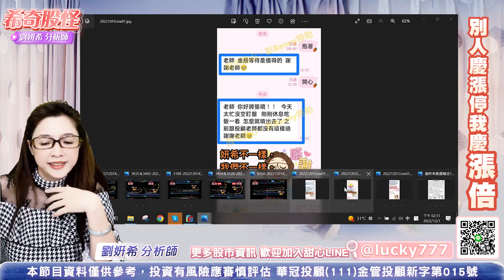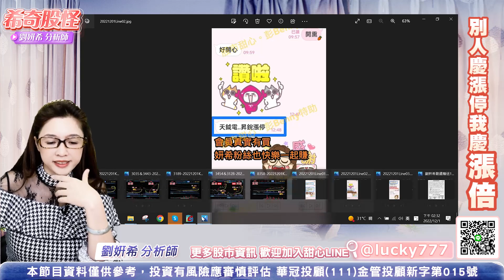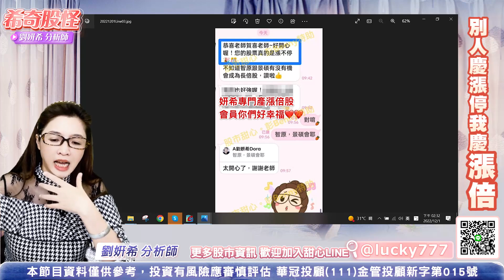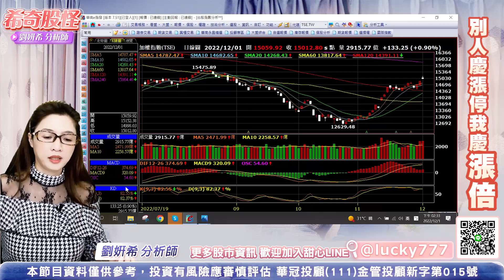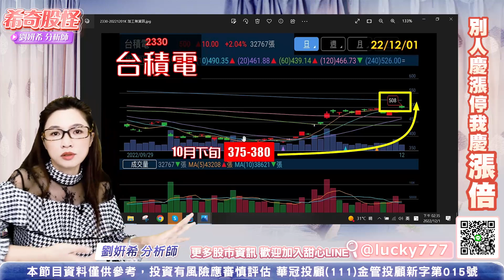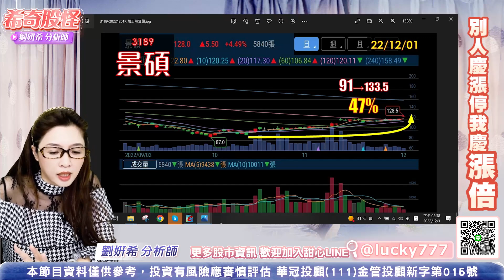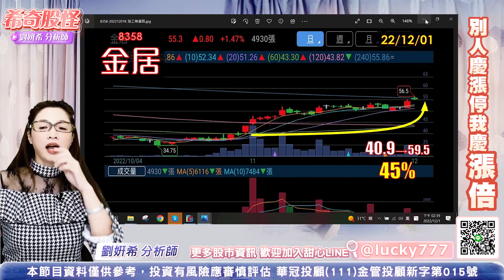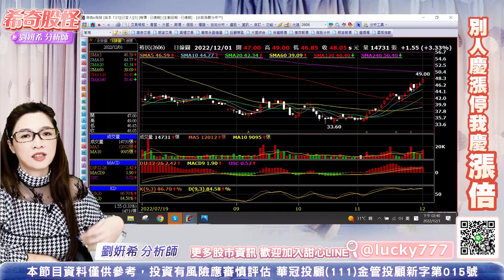希奇股怪-直播碎碎唸-2022.12.01